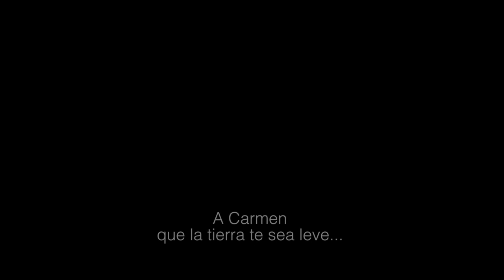A Carmen - (Mon Feijóo)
¿Cómo borraron tu sonrisa  y cuál fue la razón
de que decidieras marcharte para no volver?

Te pienso y te recuerdo de siempre,
tímida niña, rebelde adolescente.
Y aunque algunos años estuviste ausente,
por el barrio veía quien eras en el presente.

Gran madre, estupenda persona,
buena amiga, mujer trabajadora.
Todo eso y más reflejaba tu rostro
con esa sonrisa que lo alegraba todo.

¿Cuándo borraron tu risa y cuál fue la razón
de que tus ojos ya no brillaran Y que tu vida no fuera vida...?

Estupenda persona,
buena amiga, madre trabajadora.
con aquella sonrisa que lo alegraba todo.

A Carmen. Que la tierra te sea leve. (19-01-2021)

(Ésta y todas las canciones de Mon Feijóo están registradas)